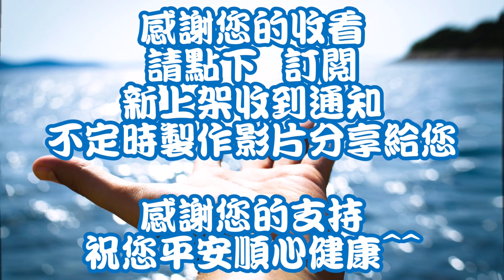台北港被大魚修理 竿子大凹差點噴出 整個人撲倒救竿 兄弟倆一整個忙亂20230128紀錄